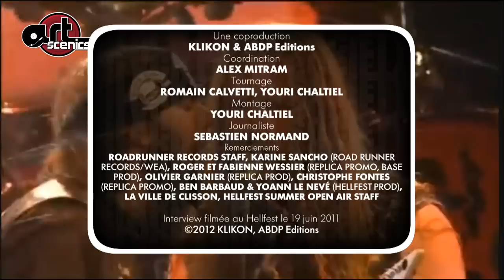Black Label Society - John Deservio